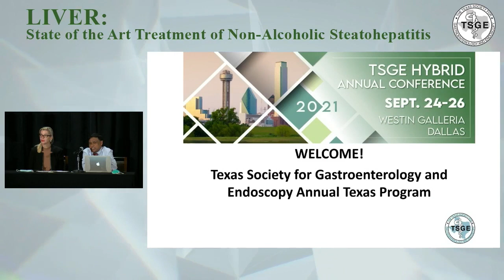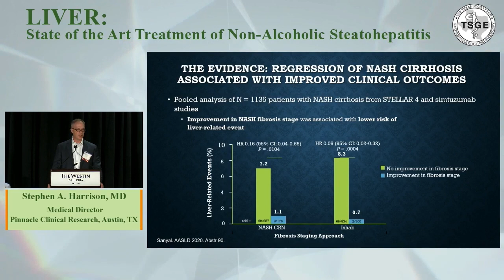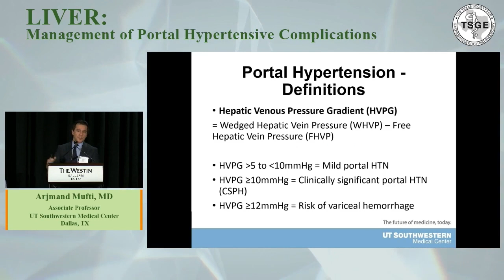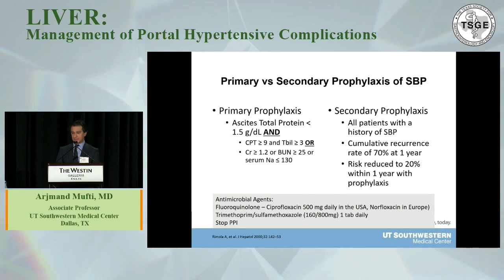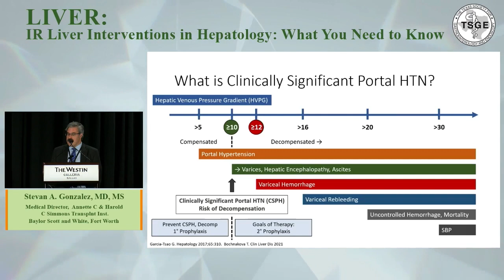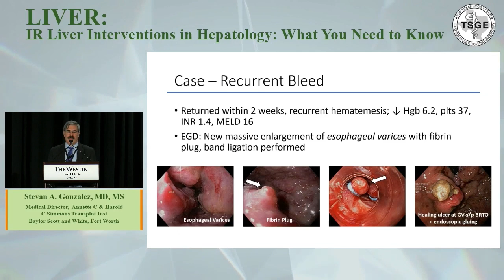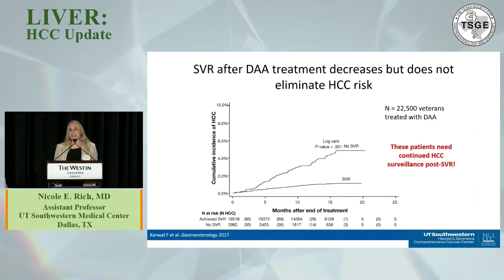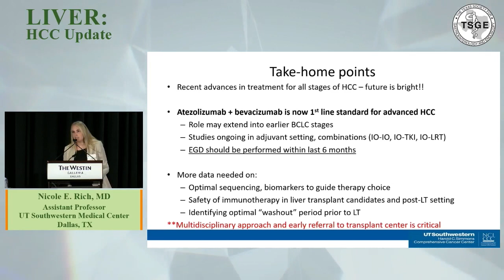TSGE 2021 Annual Conference: Liver